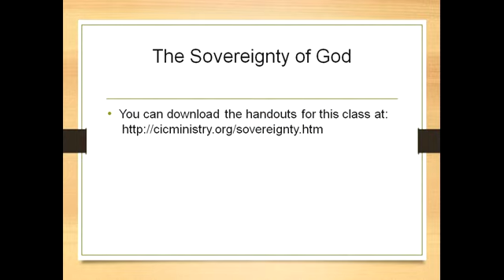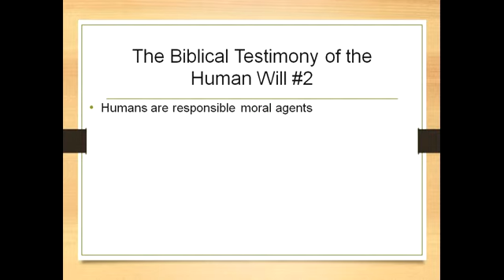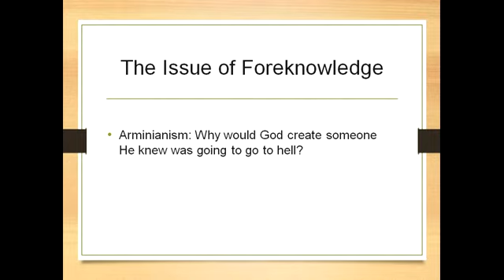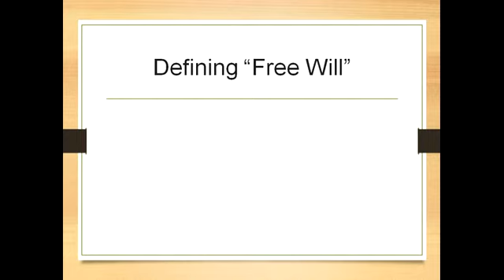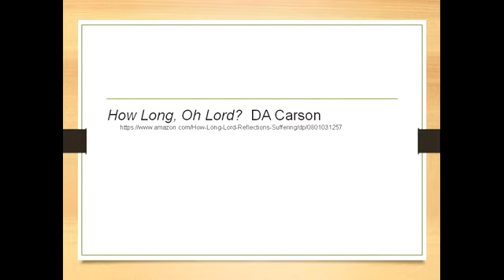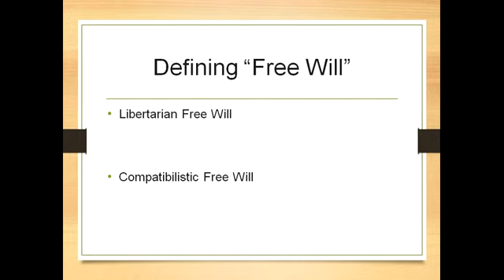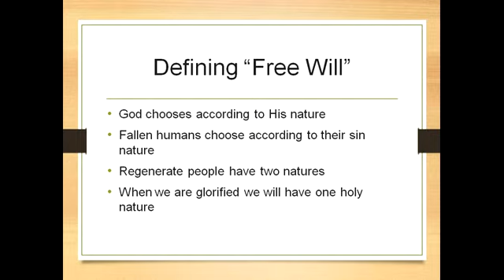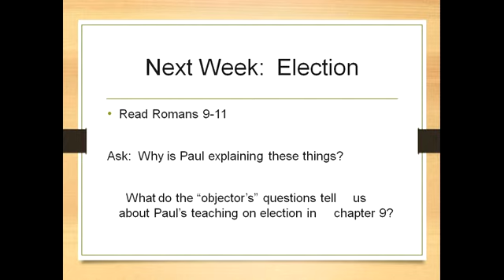The Sovereignty of God Class 2: The Sovereignty of God and the Human Will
Acts 4:27-28
 “For truly in this city there were gathered together against Your holy servant Jesus, whom You anointed, both Herod and Pontius Pilate, along with the Gentiles and the peoples of Israel, to do whatever Your hand and Your purpose predestined to occur.”

What does the Bible say regarding the human will? How free is the will of unregenerate man?

In this session Pastor Ryan Habbena examines the biblical testimony regarding the human will. He shows from Scripture that humans make choices, humans are responsible moral agents, and that humans are in bondage to sin. He shows that the human will is free to choose according to its nature, and its limitations. This leads to a thorough discussion of compatibilism, the nature of the human will, open theism, and foreknowledge.